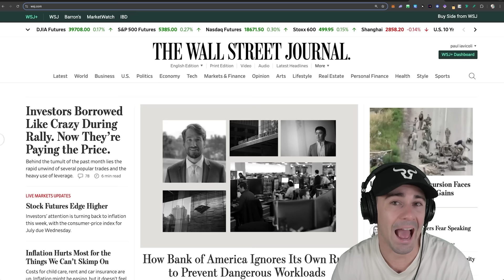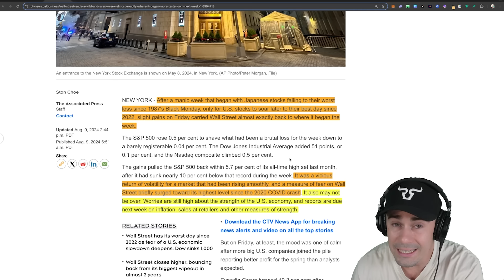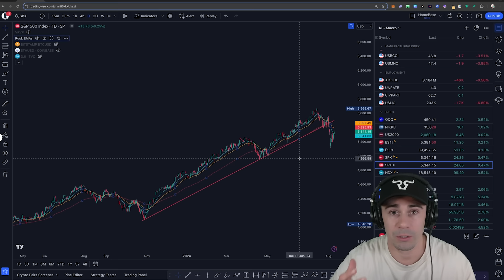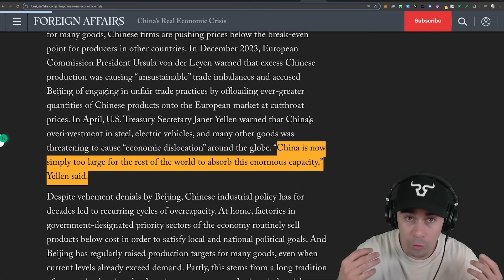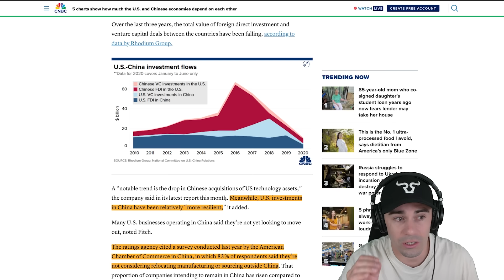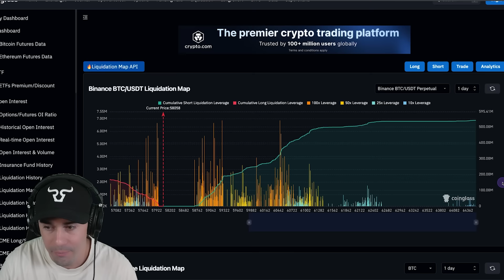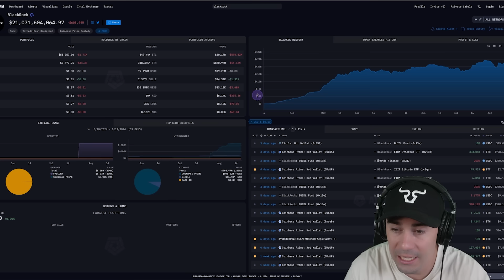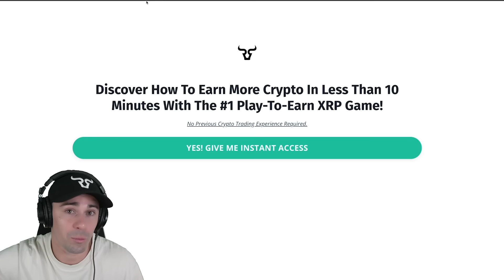Ripple XRP URGENT: MARKET FLASH CRASH COMING?! A Sleeping Giant Is Awakening (XRP News Today)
Join Our Early Bird List For Exclusive Altcoin Picks, Market Analysis & Get Early Access To Our Crypto Education Platform!

The information provided in this video is for informational and educational purposes only and does not constitute financial, legal, or investment advice. All investments, including cryptocurrencies, carry significant risks, including the potential for total financial loss. You should conduct your own thorough research and consult with a licensed financial advisor who can tailor advice to your individual circumstances before making any investment decisions.

The Bullrunners are not licensed financial or investment advisors. Any reliance on our content, including videos, articles, and other media, for financial decisions is done at your own risk. We expressly disclaim all liability for any losses or damages incurred as a result of any use or reliance on such content.

We do not guarantee any specific results or financial outcomes from using our products, services, or any mentioned products. Most individuals see little to no results, primarily due to market conditions and personal inaction. Any references or examples provided are real and documented but are used strictly for illustrative purposes. Results may vary significantly and are not typical.

We collaborate with reputable companies to provide high-quality products and services. Your support through these links helps sustain our content creation efforts.

The Bullrunners may hold positions in certain cryptocurrencies mentioned in our videos. However, this information is not intended as an endorsement or recommendation for you to make similar investments. This disclosure is made to maintain transparency and professionalism in our content delivery. Cryptocurrencies come with significant risks, including potential financial losses. If you are unwilling to accept these risks, do not engage in any crypto activities mentioned in this video.

Viewers in the United States should familiarize themselves with the rules and regulations associated with cryptocurrencies and review official government websites for guidance. By watching this video, you agree that The Bullrunners are not responsible for any losses or damages incurred.

We emphasize that past performance is not indicative of future results. The content provided by The Bullrunners is for general information purposes only and is not a substitute for professional advice. Results are not typical, so do not expect typical outcomes. Always be proactive, informed, and, as we like to say, stay bullish!